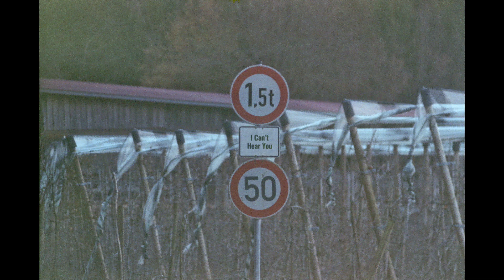On Three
I Can't Hear You by Lockk

Lyrics:

In the corner of the room
Hidden away before make it to the tomb
Angsty and all
Chill out
It ain't that far of a fall
Reach a new height when I ball
Teaching how to walk when I crawl
One of these things ain't the other
We on the same team but I wonder
Do we have the same dream
Looking up to God just to call
Like I know we always on the same side but it's hard
I'm driving fast to get inside the walls but I'm on
A different lane
Going in a different direction
And in the rain
I swerve and then I get in a wreckage
And I'm getting saved
Showing up late for the lecture
For last time I wet my hair
I shake it off and keep you at arms length trying make it my own strength and I can't and yes we going there
It isn't fair but then again what is I mean knew I was signing for
There's no escape except the exit at the door
I'm losing pap at steady rates and I'm ready looking for more
I'm out
I'm hitting Spain for a couple days
Throwing punches left and right and I stay unfazed
Not yet
Gimme a week
Okay gimme 2
Tensing up so do what you're gonna do
I'm solid some say on the same level as a boulder
I'm on fire stuck in a chamber that's getting colder
The metal bent on my head it's harder than you know
Riding on dragon you couldn't find in a zoo
Coat of arms and I'm stranded
Brandon's the name branding on me the same
I don't have time for a stand in
I write it fast and I hand in
What I am ain't the standard
Handstands flipping over who I am at the center
Light in my eyes getting dimmer
I blow it out and I relight it now and then
And I was ready for the swim
And now I'm sinking in deeper and deeper
And deeper and deeper
Sinking the teeth in
Drifting apart from the people

I bring it back before you tell me to stop
Forget you and hospitality I'll sleep on the cot
Of my dirty obsession
Thirsty for more
But I'm tryna lessen
When I'm learning my lesson
My head about to explode like I'm holding a breath in
I raise my hand but the answer I swear that I'm guessing
Trespassing the best happens when I get it right
It never works forget it guess we'll do it live
Like I swear my God's the only thing keeping me sane
Cycles of cycles my performance is met with disdain
Stuck in the torment the mental might push me to insane
Powers lying dormant I try to call on your name
I'm surrounded on all fronts
I'm getting tired
And just about ready to give it up
I heard "you're hired"
You start today
And I promise that it's enough
It's almost like I'm not tryna get any higher
I sit up straight but my presence ain't up to snuff
Piercing pass the present I promise I'm never stuck
At least I thought so
Going to where I was
Breaking past the bar codes
Reaching the road block and stop to see a different time zone

But I got those
I'm looking down I'm seeing that my watch froze
In the corner just peeking on how my life goes
Forming thoughts I shouldn't have something I've never told
Now I gotta go